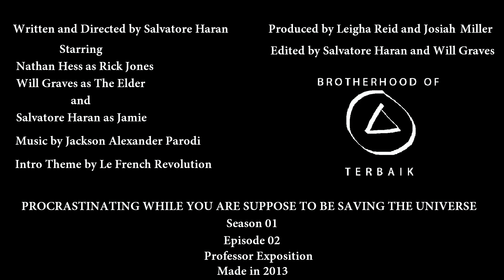Episode 2 Professor Exposition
The Elderly man catches up to Rick and tells him he is important and stuff.